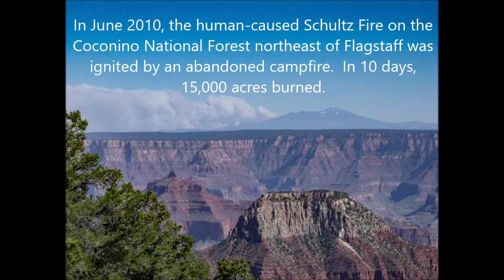Be Fire Aware/Fire season in the west/Be in the know & Be prepared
As a retired Park Ranger I’ve been talking about fire safety and ecology for 30 years.  I also lived in Yarnell, Arizona where 19 firefighters died in 2013.  Neither me or the RV were there as I’d already returned to work at the Grand Canyon so all I lost was a shed full of stuff.  However, 100 houses burned and many friends lost their homes.  I’m kind of sensitive about fire.  I have five suggestions to prevent human caused fires.  I’ll also explain what the State and Federal public lands restrictions of Stage 1, 2, and 3 mean.

InciWeb is an interagency system that tracks high-visibility, high-complexity or long duration incidents.